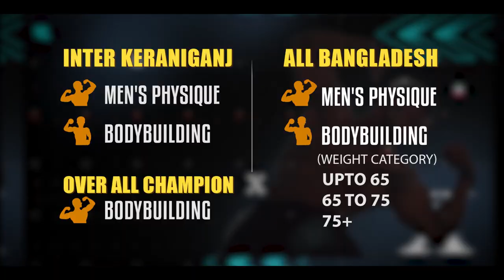আসছে “মিস্টার কেরানীগঞ্জ”! আগামী ১০ ফেব্রুয়ারি, ২০২৪ - Nasrul Hamid Bipu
চোখ রাখুন কেরানীগঞ্জে!
উপজেলা পর্যায়ে বাংলাদেশের প্রথম বডি বিল্ডিং চ্যাম্পিয়নশিপ “মিস্টার কেরানীগঞ্জ” অনুষ্ঠিত হতে যাচ্ছে আগামী ১০ ফেব্রুয়ারি, ২০২৪-এ। Hamid Sports Academy-র এই আয়োজনে অংশ নিতে প্রস্তুত হচ্ছে দেশসেরা সব বডি বিল্ডার।

বিদ্যুৎ ও জ্বালানি প্রতিমন্ত্রী নসরুল হামিদ বিপু